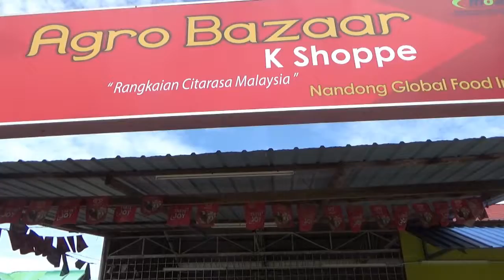Lawatan Koperasi SERATA (Nata De Coco) (4/9)